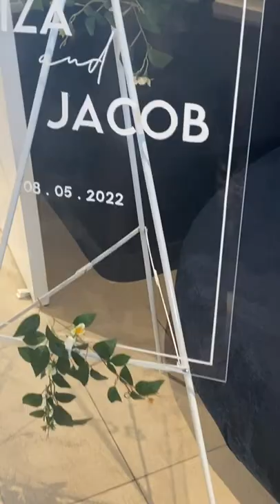Eliza & Jacob Winterstein